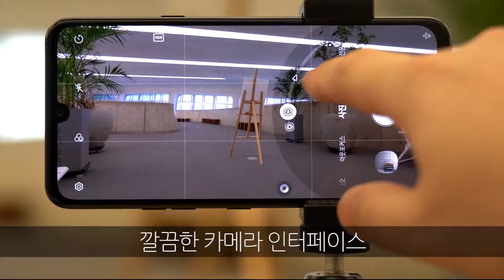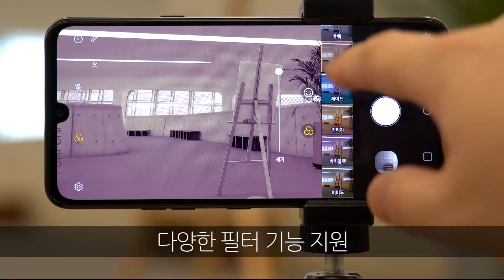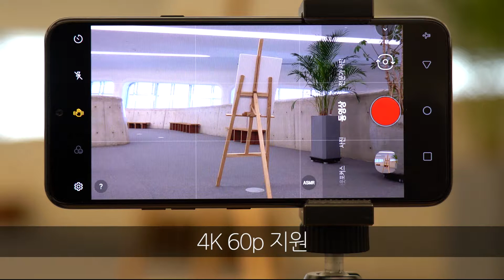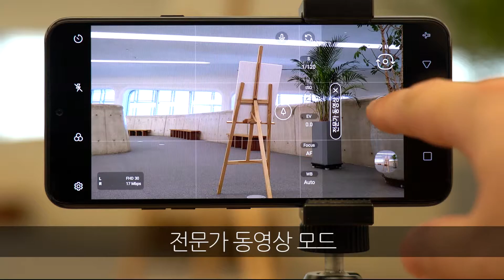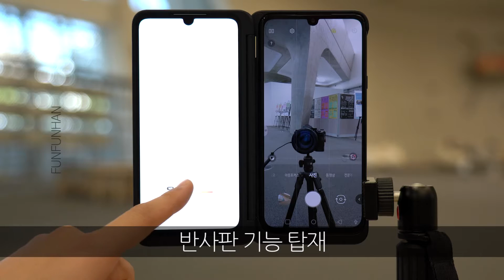LG V50S ThinQ 카메라 리뷰! ASMR, 타임랩스 동영상과 아웃포커스 사진!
모델명 : LG V50S ThinQ

특징 : 퀄컴 스냅드래곤 855 프로세서 / 8GB 램 / 256GB 내장 메모리 / 6.4인치 FHD+ (2340 x 1080) 올레드 풀비전 디스플레이 / 3,200만 화소 전면 카메라 / 1,200만 화소의 일반과 1,300만 화소 초광각 듀얼 카메라 / 듀얼스크린 / ASMR / 타임랩스

0:05 LG V50S ThinQ
0:34 3개의 카메라
1:33 아웃포커스 사진
2:06 동영상 흔들림 보정
2:31 ASMR 동영상
3:58 듀얼 스크린
4:27 샘플 사진
4:42 카메라 기능 총평

“이 영상은 LG전자로부터 제품을 무상 제공받아 작성했습니다”